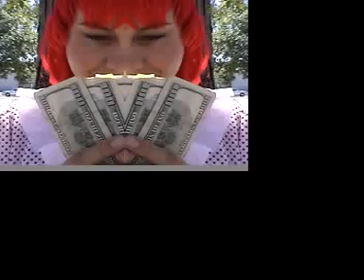SHOT IN THE FACE by the Poison Control Center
Lo-Res Video of the Poison Control Center's song Shot in the Face off their debut full lenth, "A Collage of Impressions" from Afternoon Records
Filmed by Ashley and Patrick Tape Fleming... Ashley did all the coool stuff!